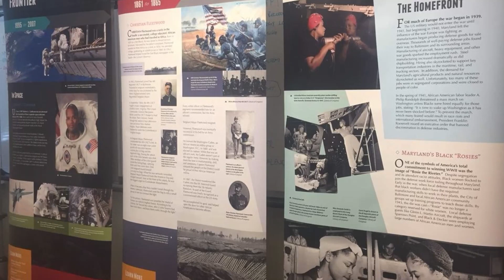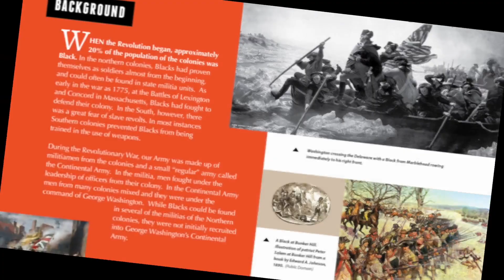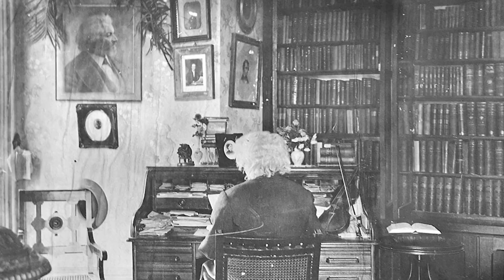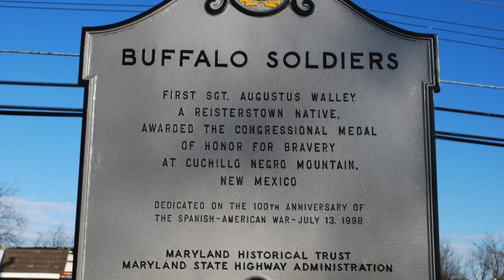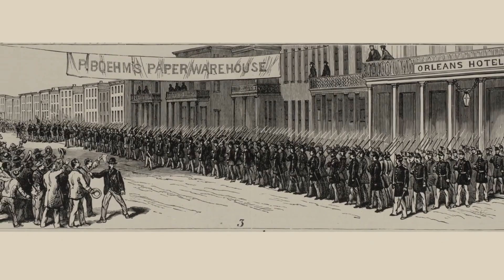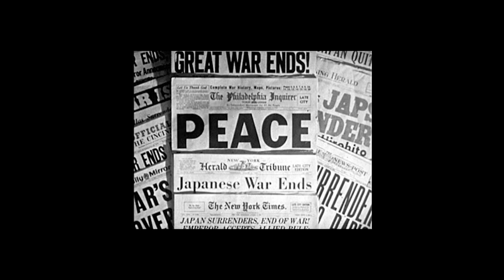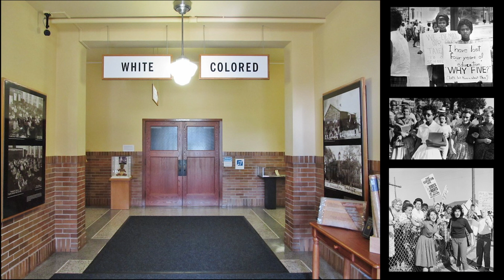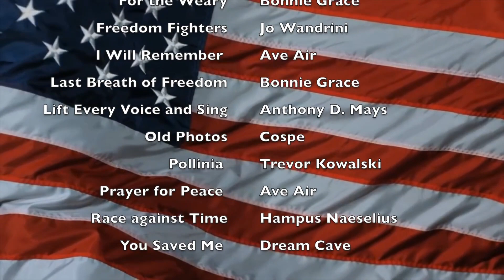In Freedom’s Name (Veteran’s Day)